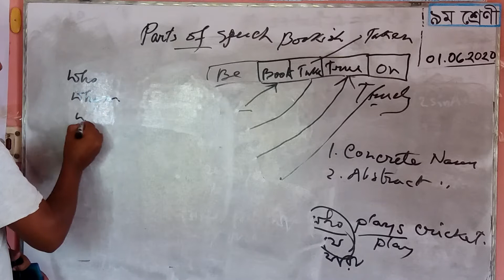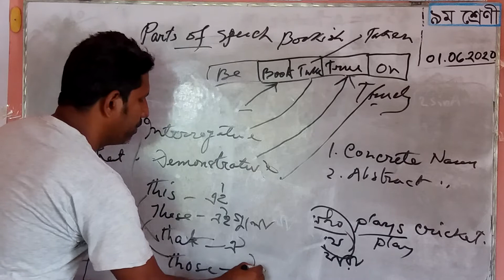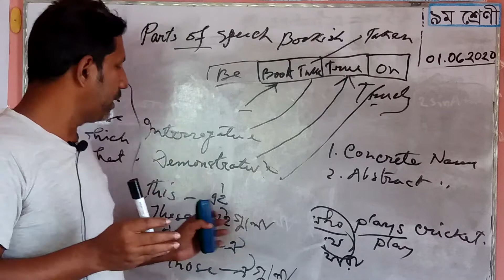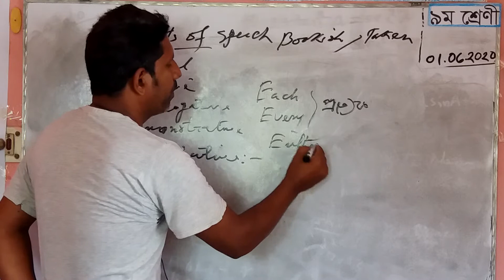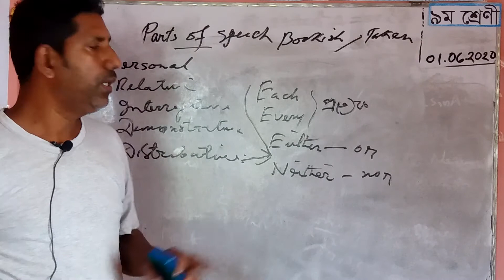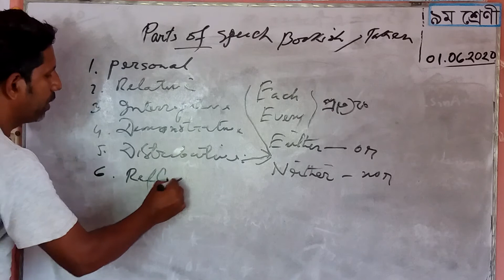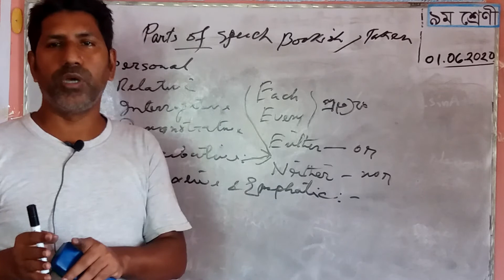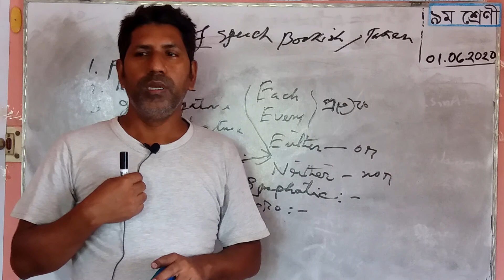Class-9 Subject: English, Part-Two 01-06-2020, Topic:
Class-9 Subject: English,  Part-Two  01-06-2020, Topic: Parts of Speech, Date: 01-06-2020
It is a English video for class 9-10.